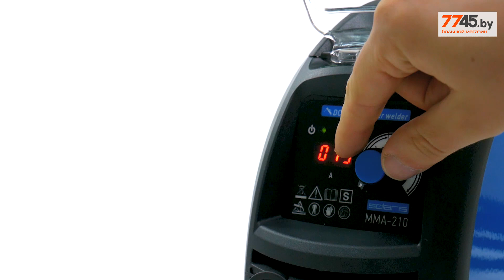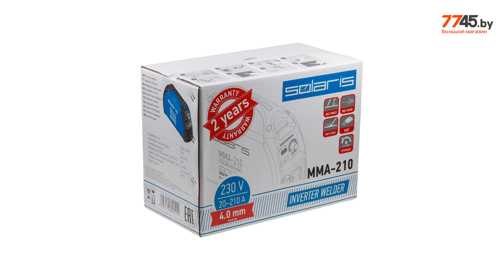Инвертор сварочный SOLARIS MMA-210